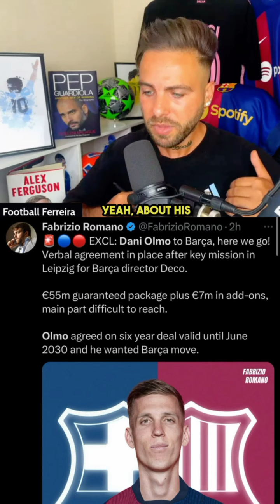Dani Olmo to Barcelona is a DONE DEAL! Here we go! - Deco OUT?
Football Ferreira reacts to Dani Olmo to Barcelona, done deal confirmed by Fabrizio Romano. What do you think?